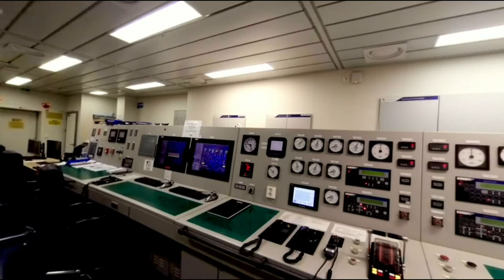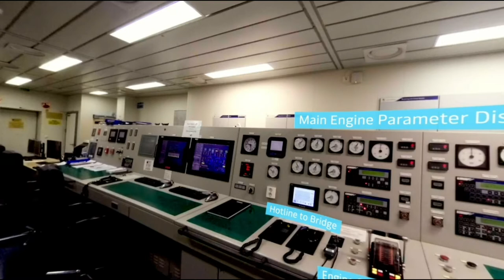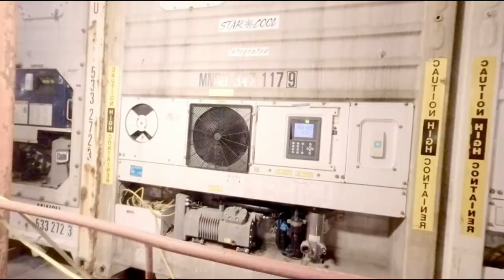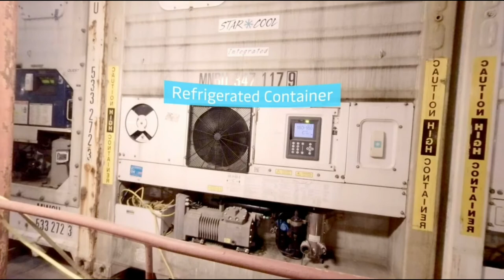See the full picture of the vessel: Engine Room, Control Room, Living Room, Dining Room, Upper Deck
Have you ever wondered what it is like to be onboard a Triple-E vessel? Visit our Triple-E vessel on an exclusive 360 degree virtual tour. In this tour one of the largest container vessels on the planet, you will see the full picture of the vessel: Engine Room, Control Room, Living Room, Dining Room, Upper Deck, and Nerve Center.